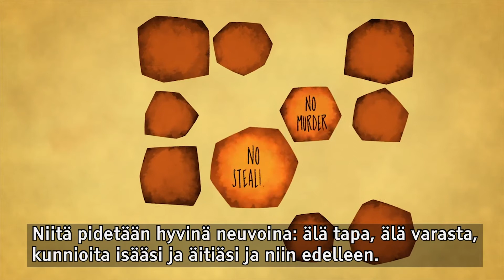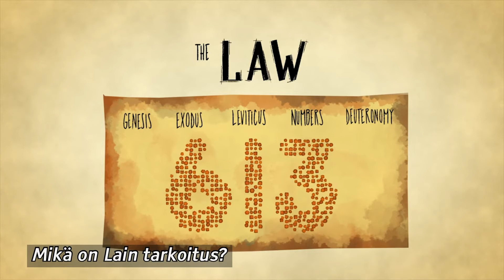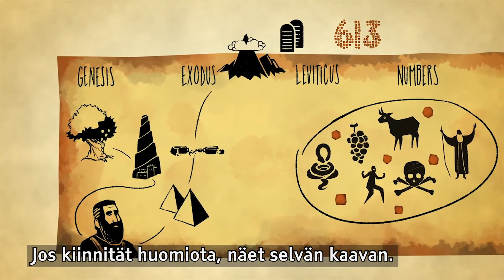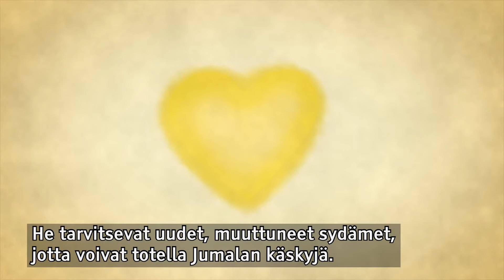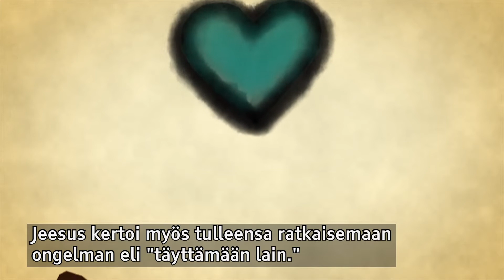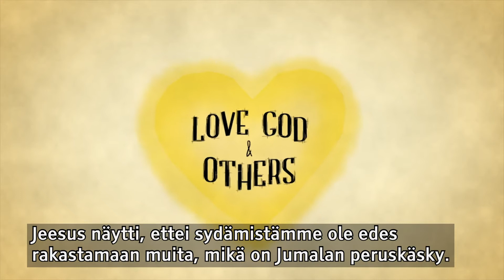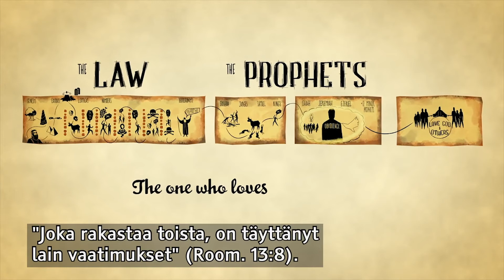Koko kansan Kirja - Jakso 4/10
Israel saa Lain Hoorebin vuorella.
Vieraina Antti Laato ja Juho Sankamo.